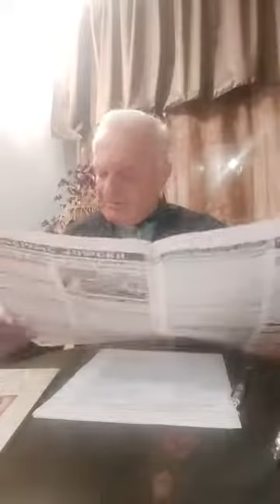თემურ შაშიაშვილი. მომავლის საუბრები.:პრიმიტიულიპოლიტიკური აზროვნების ეპოქა უნდა დასრულდეს 18.10.2022